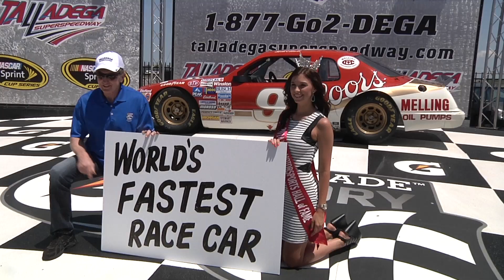Bill Elliott Relives History at Talladega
"Awesome Bill from Dawsonville" returned to Talladega Superspeedway April 22, 2015 to celebrate the 30th anniversary of his remarkable 1985 Winston 500 win in which he made up 2 laps UNDER GREEN to win.